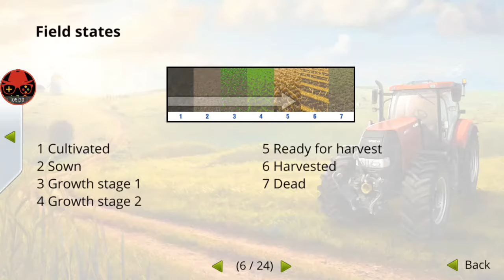Mısırımı Ektim - Farming Simülatör 14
Farmin Simülatör 14'te bu bölüm tarlayı sürüp mısır ektik. İkinci bir tarlayı da mısırla doldurduk. Olgunlaşmasını bekleyip artık yeni bir motor alacağım. Sizde oyunu ücretsiz oynamak isterseniz